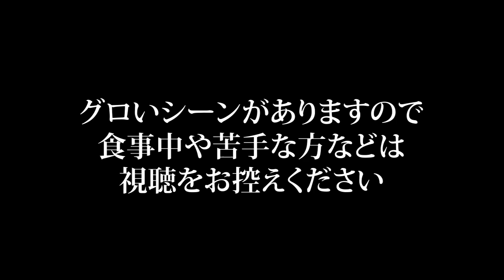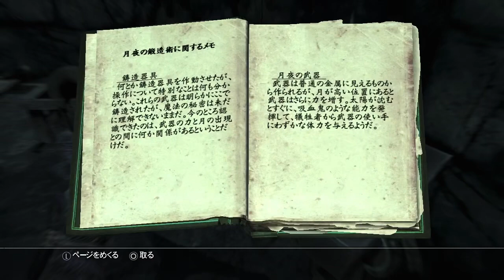#57 PS3版スカイリムLE初見実況 吸血鬼治療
最近、吸血鬼による体の変調が色々と影響するので治すことに。
クエストを確認していると、どこで受けた依頼か覚えがないが、
モーサルのファリオンが吸血鬼治療を行えるらしいので、
早速モーサルに向かう。

ようやくスカイリムの世界観が馴染んできたし面白い。